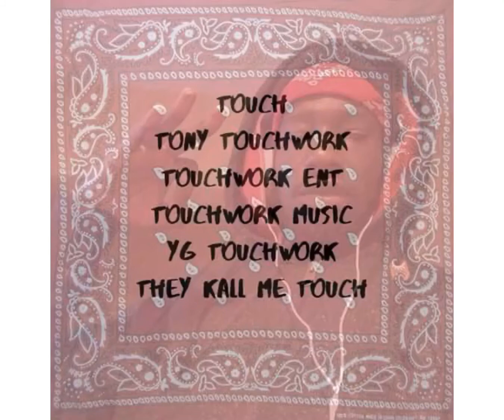Touch - PARTY WITTA SAVAGE (Official Audio) (SLB Touch)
Tony Touchwork - Party Witta Savage 🩸🔥
(MAFIA RECORDS) Party Rap HipHop Music Touchwork Tuesday 🥵🔥🔥🔥